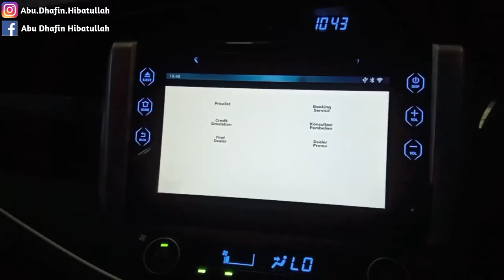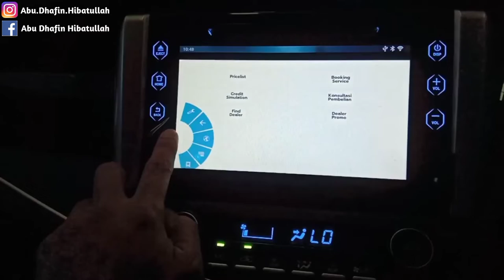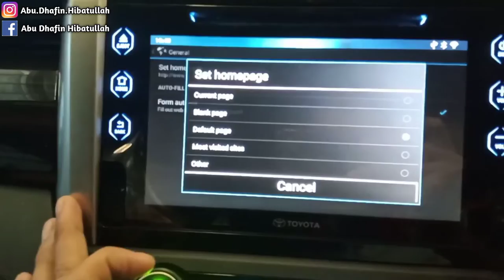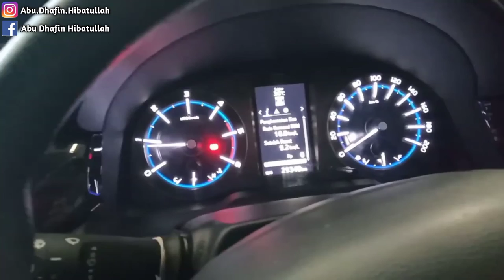CARA SETTING FITUR DI AUDIO INNOVA REBORN TIPE V 2020 KEBAWAH BISA YOUTUBE & GOOGLE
kali ini saya ingin bagi pengalaman saat menangani kendaraan innova pelanggan yang mengalami masalah di audionya, awalnya bisa youtube, tapi ntah kenapa tiba2 gak bisa.
mau tau gimana caranya, saksikan videonya sampai habis ya dan jangan di skip.

SHARE jika menurut kalian bermanfaat dan coment jika ada yang mau di tanyakan.
Sampai jumpa lagi di video _ video saya selanjutnya...
wassalamualaikum warohmatullah wabarokatu